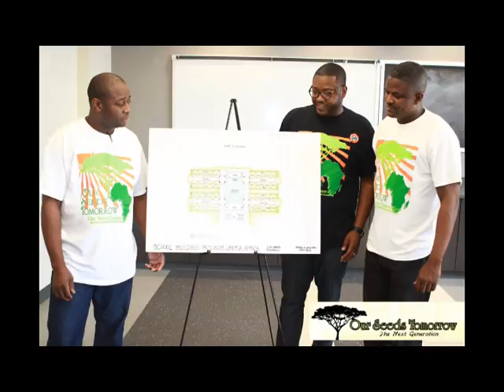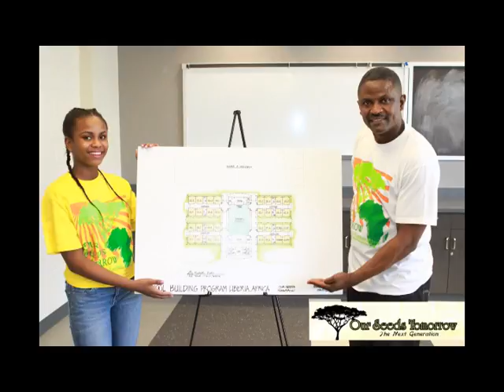Our Seeds Tomorrow Planting Seeds For Harvest In Liberia School Building Project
Our Seeds Tomorrow school Building campaign Supported By Amandu sirleaf, Korto Momolu, Semantra Nana, Makupa chanda,